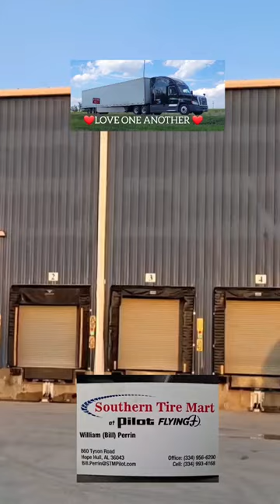Southern Tire Mart Hope Hull Alabama Review